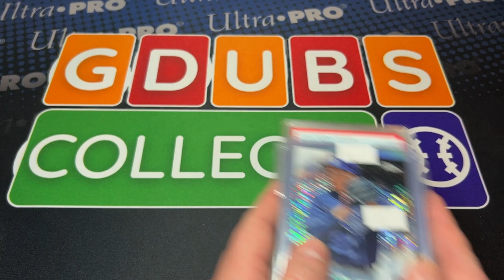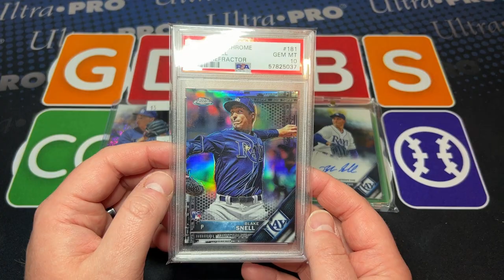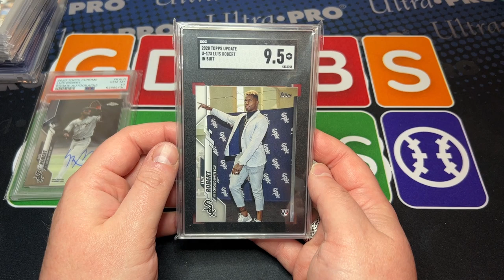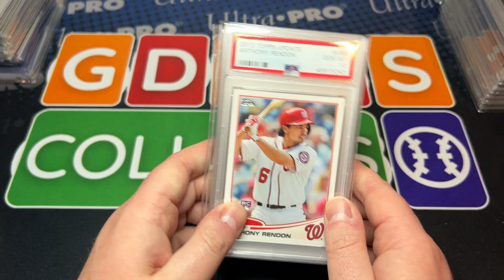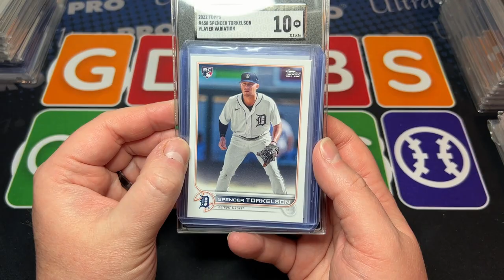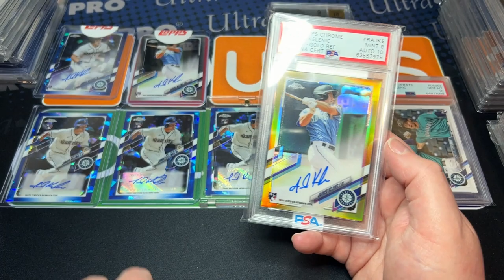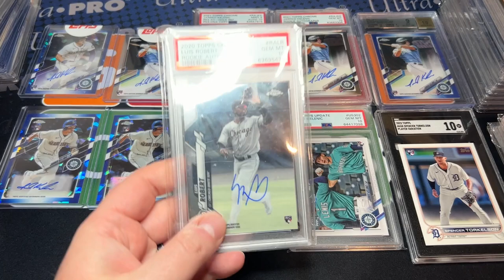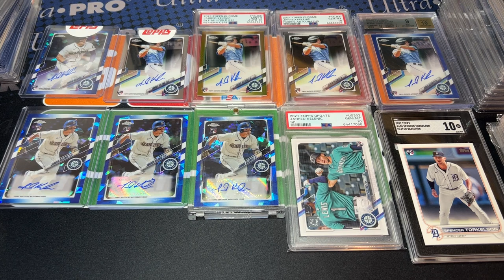Kelenic, Torkelson, Snell and MORE PLAYERS TO WATCH IN 2023 - Who Did I Invest In?!?!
WhatNot: @GDubsCollects